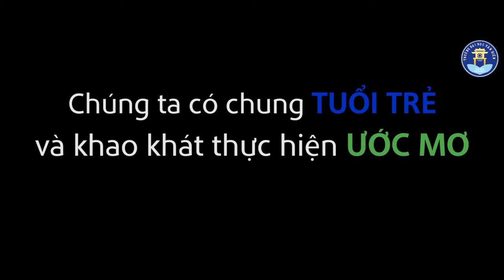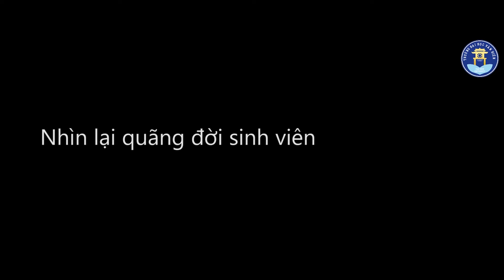Nhật kí sinh viên Văn Hiến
Mỗi bạn sinh viên có thể đến từ những vùng miền với mỗi hoàn cảnh khác nhau. Nhưng chúng ta có chung "TUỔI TRẺ" và khao khát thực hiện "ƯỚC MƠ"